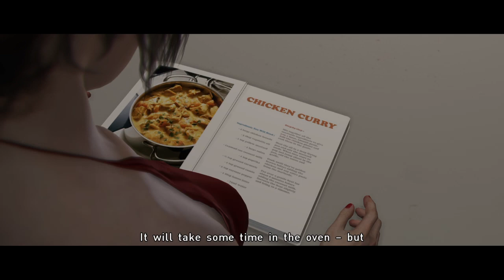Beyond: Two Souls Part 5 A